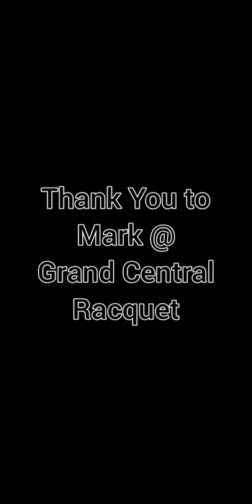Mark @ Grand Central Racquet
A short documentary on one of New York City's maestro racquet stringer's, Mark from Grand Central Racquet...🏸🏸🏸

Musician: @iksonofficial